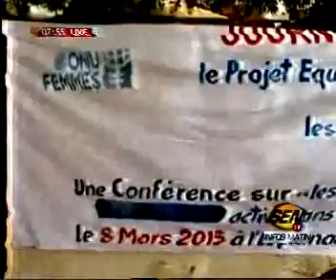seneweb.com/ Info Wolof De Ce lundi 09 avec Mamae Mbaye Ndiaye